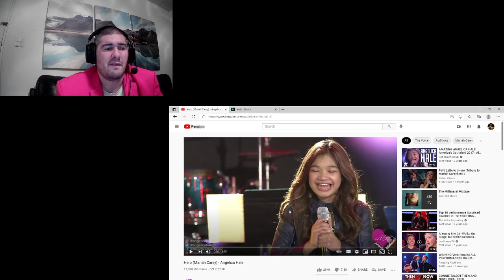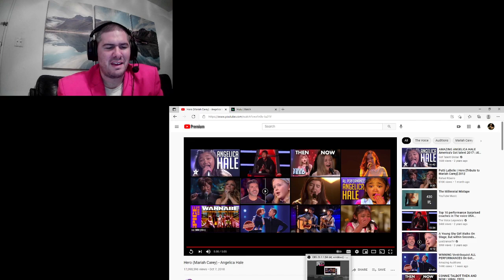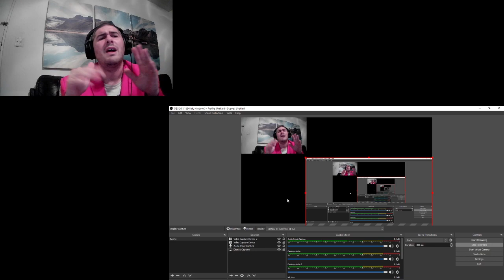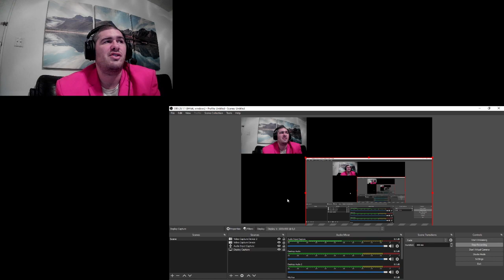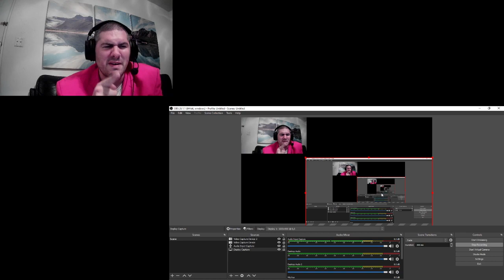Angelica Hale Hero Mariah Carey" REACTION BY PRO WRESTLER, SONG WRITER & BRETT DOUGLAS